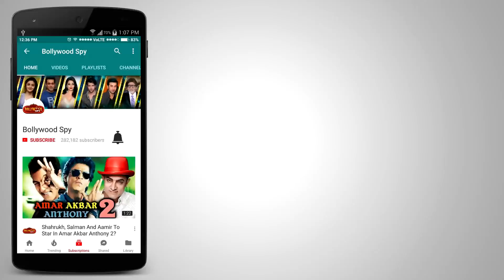Jodhpur Jail में Salman Khan से चोरी छुपे मिलने पहुची Katrina Kaif